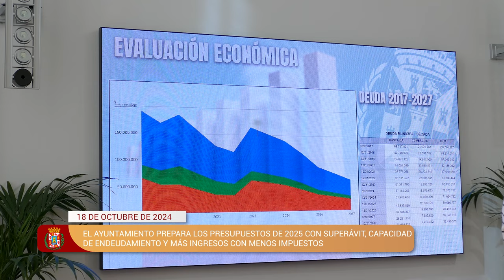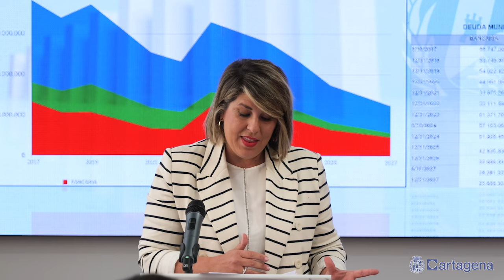El Ayuntamiento prepara los presupuestos de 2025 con superávit, capacidad de endeudamiento y más...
El Ayuntamiento de Cartagena está elaborando los presupuestos del próximo año desde la solidez de unas cuentas con un superávit previsto de más del 9 %, capacidad de endeudamiento y un incremento en los ingresos, sin subida de impuestos, según ha explicado este viernes 18 de octubre la alcaldesa, Noelia Arroyo, tras analizar en la Comisión de Asuntos Económicos los informes elaborados por los funcionarios responsables de las áreas económicas y presupuestarias.

“Estos informes, que analizan la situación actual y proyectan el cierre del ejercicio, confirman que el Ayuntamiento está llevando a cabo una gestión financiera sólida y solvente. Cumplimos estrictamente los objetivos de estabilidad presupuestaria y mantenemos un control riguroso de la deuda que nos permitiría seguir financiando inversiones con operaciones de crédito y sin subir impuestos. Seguimos bajando deuda, pagamos a nuestros acreedores con mayor rapidez que otras administraciones y, además, aumentando bonificaciones”.

Según estos datos, el remanente de tesorería asciende a 9,5 millones de euros, lo que da al ayuntamiento capacidad para reducir su periodo medio de pago a proveedores 13,66 días, muy por debajo del límite legal de 30 días. Según explicó la alcaldesa sobre datos del Ministerio de Hacienda, Cartagena paga tres veces más rápido que la media de los ayuntamientos españoles, que se sitúa en 41 días, y dos veces más rápido que las administraciones central y autonómica, cuyo promedio de pago oscila entre 25 y 29 días.

Los informes elaborados por el interventor general del Ayuntamiento, el tesorero municipal y el jefe de la Oficina Económico-Presupuestaria subrayan, la capacidad del Ayuntamiento para cumplir con las exigencias de estabilidad presupuestaria impuestas por el Gobierno central. El Ayuntamiento elabora el presupuestos condicionado por la ausencia, por segundo año, de unos Presupuestos Generales del Estado, la obligación de la regla de gasto que limita el crecimiento y la imposición de un superávit del 0,2%. Arroyo ha explicado que el ayuntamiento tiene un margen de financiación de 25,8 millones de euros, lo que le sitúa con un superávit del 9%, muy por encima de lo exigido y que cumple la regla de gasto.

Arroyo ha explicado que el control de la deuda sigue siendo una prioridad para el equipo de gobierno y las proyecciones de los funcionarios establecen una bajada del 66% de la deuda en esta legislatura. .Actualmente, el nivel de deuda consolidada es de 70,4 millones de euros, lo que representa un 29,07 % de los ingresos corrientes, muy por debajo del límite del 75 % permitido.

Esta situación ha permitido al Consistorio mantener una política fiscal moderada, sin subir impuestos ni tasas, con la excepción de la tasa de basuras obligada por la normativa estatal, que ha aumentado un 17,55 % para cubrir los 3 millones de euros de déficit del servicio. “En toda España están subiendo las tasas de basuras; en Valencia, por ejemplo, el aumento ha sido del 23% y en Vitoria, han llegado al 85%”, explicó Arroyo.

Congelación de impuestos

Además, la alcaldesa subrayó que, de haberse optado por subir el Impuesto de Bienes Inmuebles (IBI) al nivel de otras ciudades, que lo ha aumentado un 9,5 % acumulado en 2024 y 2025, Cartagena habría recaudado 6,5 millones de euros adicionales. Si también se hubieran incrementado las tasas y precios públicos en línea con la inflación acumulada del 21,2 % entre 2020 y 2025, el Ayuntamiento habría sumado 4,8 millones de euros más a sus ingresos. “Nosotros hemos decidido no cargar este peso sobre los cartageneros y, solo por esos conceptos, dejamos en sus bolsillos 11,3 millones de euros.

En definitiva, los datos reflejan que el Ayuntamiento de Cartagena sigue una gestión financiera sólida, con la capacidad de seguir reduciendo la deuda, cumpliendo con los objetivos de estabilidad presupuestaria y asegurando más ingresos sin recurrir a subidas de impuestos. La alcaldesa concluyó asegurando que el Ayuntamiento está preparado para “seguir mejorando los servicios e infraestructuras de la ciudad, sin comprometer el futuro económico y la capacidad de inversión”.